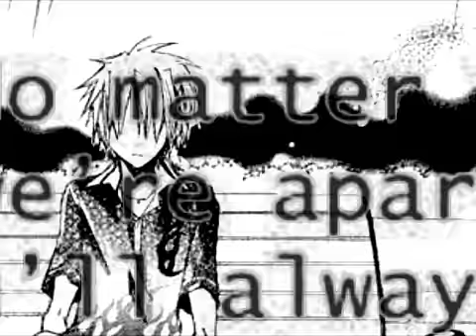•°♥ Teru Sumino♥°•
! hope you'll L!ke It XD